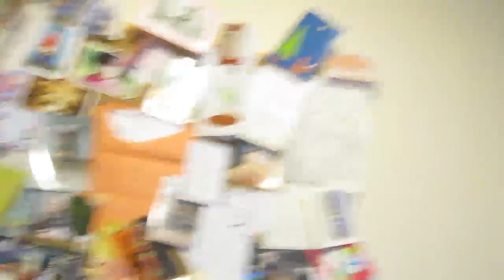TheSacconeJolys - NEW FAMILY MEMBER?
OUR POSTAL ADDRESS:

Jonathan Joly
2 Crawford Hall
Wandesford Quay
Cork City
Ireland

Jonathan joly vlog vlogs vlogging dublin ireland cork irish anna saccone thestylediet leflooftv cork jonathanjoly sacconejoly subscriber wall thesacconejolys